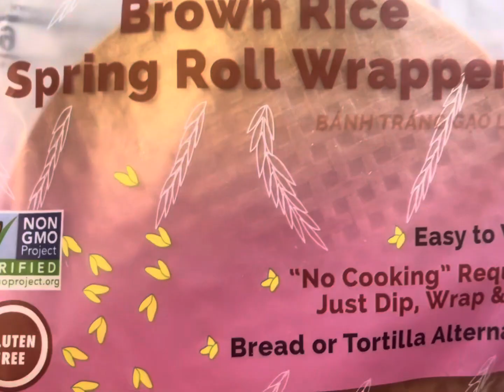61 grams Protein, ZERO Cholesterol! Easy & Healthy Nugget Recipe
Healthiest nugget Whole Foods recipe! So easy and budget friendly, packed with protein.

Always seek the advice of your physician or other qualified health provider with any questions you may have regarding a medical condition. Never disregard professional medical advice or delay in seeking it because of something you have read or seen on the Site.

The Video Content has been made available for informational and educational purposes only. The content creator does not make any representation or warranties with respect to the accuracy, applicability, fitness, or completeness of the Video Content. The content creator does not warrant the performance, effectiveness or applicability of any sites listed or linked to in any Video Content.